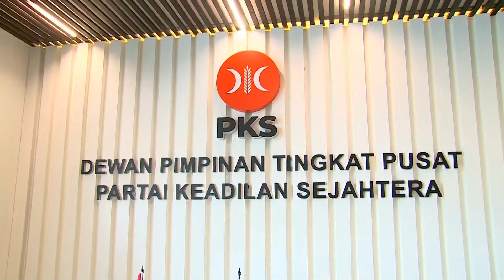Live Event - Anies Dan Muhaimin Berkunjung Ke DPP PKS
MetroTV,

Anies Baswedan dan Muhaimin Iskandar menyambangi kantor Dewan Pimpinan PKS di Pasar Minggu.